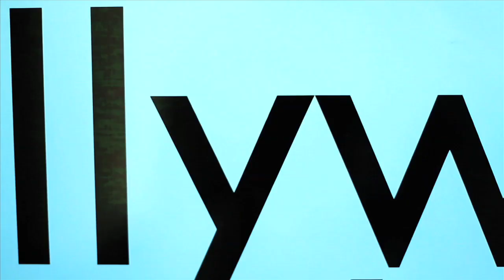Episode 6 (Part 2)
Special Guests: Christina Vidal and Chuck Rite